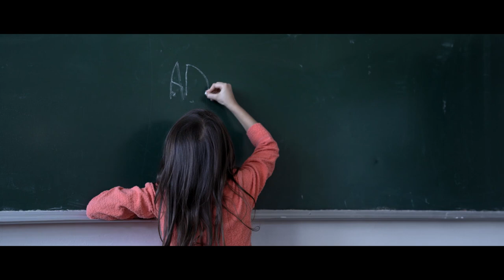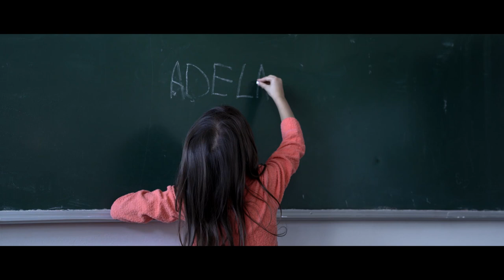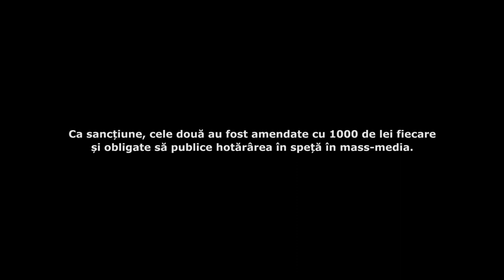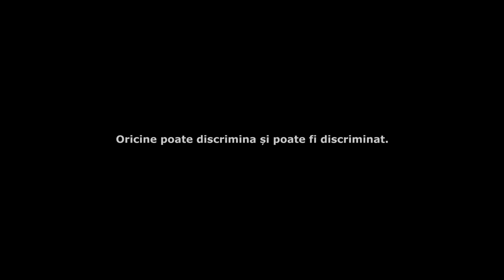Povestea Adelei - oricine poate discrimina si poate fi discriminat